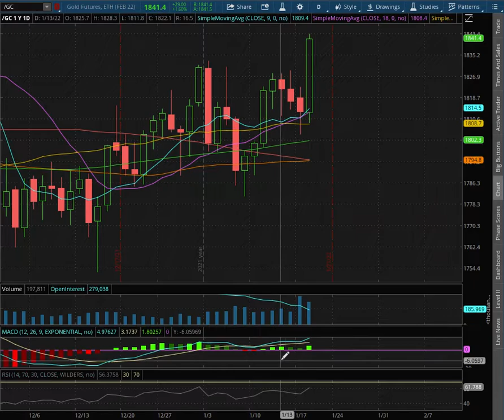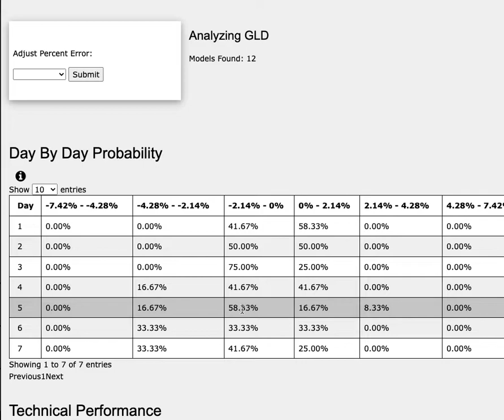Gold Futures (GLD) in January 19 2022 Technical Analysis, Forecast, and Trade Ideas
Gold and silver are used as an investment, currency, or simply a store of value. They are a precious metals, and they are used in manufacturing and construction. When it comes to commodities, silver correlates well with gold, which is another precious metal. The two go in hand in mining companies that mine both of them. These mining companies could be found in gold miner etfs such as GDX, GDXJ, JNUG, or NUGT. The inverse of these etfs are JDST and DUST. Heightened trade tensions has increased the value of metal commodities such as gold and silver.